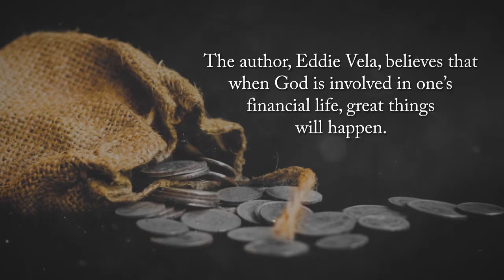A More Successful You: A Biblical Guide to a Life of Prosperity by Eddie Vela